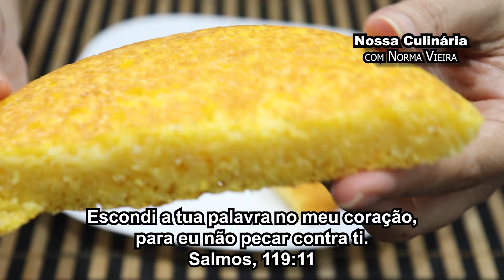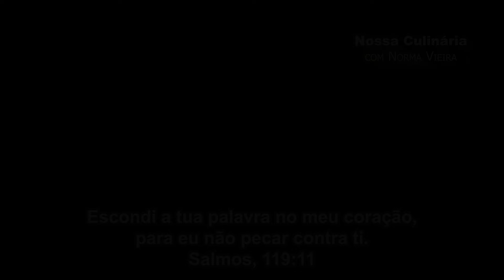Pão de Cuscuz feito na Frigideira | Pão de Flocão de Milho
Veja o passo a passo da receita no vídeo acima!